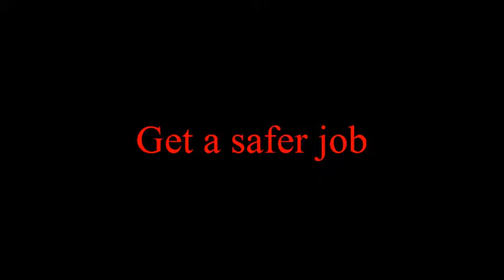Wizzard of Oz job 8